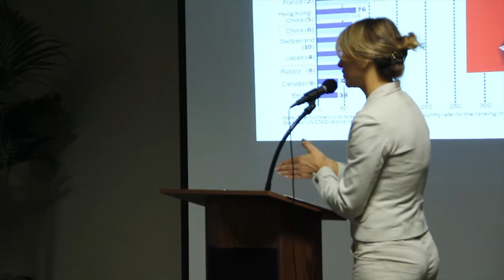The India Expert at Lava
The India Expert on a panel of BRIC Countries.